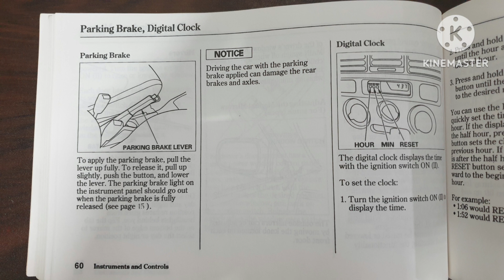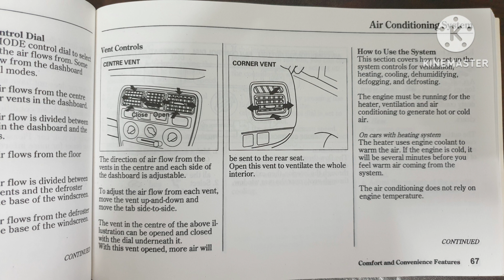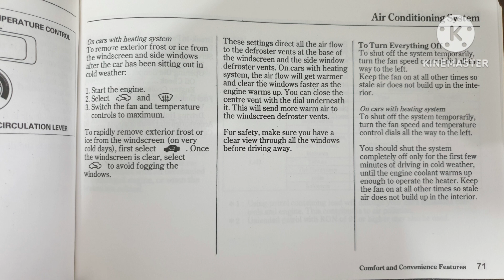My Honda City Type Z #42 / Owners Manual / Part-3 / Page 56-71